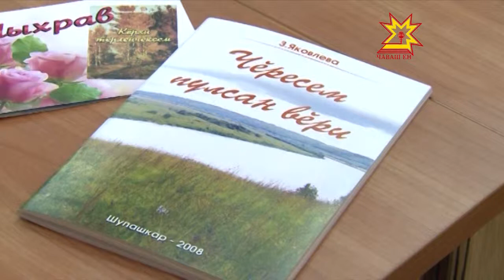Не хлебом единым жив человек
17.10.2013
Человечеству хочется песен, ведь они «строить и жить помогают».
К своему 74-ому дню рождения выпустила новый сборник песен «Осенние узоры».